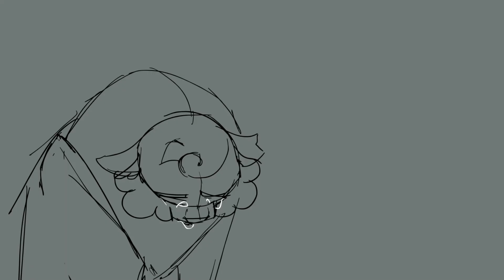Squirrelflight's Last Lullaby- part 22